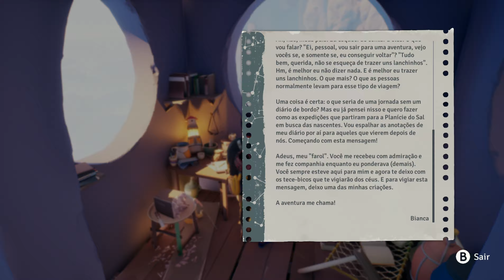JUSANT - O Início de Gameplay no Xbox Series S | Em Português PT-BR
Avenger's...

Escale uma torre muito alta, suba a novas alturas através de diversos biomas e junte o passado da torre ao lado de seu companheiro aquático.

O Que Eu Uso no Setup:
* Processador Ryzen 5 5500
* AMD RX 5700XT 8Gb
* 16Gb Ram DDR4
* Monitor Gamer Ozone DSP25 144Hz
* Monitor portátil 11,6" 1366x768
* Webcam Full HD usb Camlive
* Placa de captura usb hdmi
* Cadeira gamer Race X Rush
* Controle 8BitDo Ultimate

Minha Gamertag: Theoavenger3334
Instagram parceiro: tk_gameshop

Ajude o canal chave pix CPF: 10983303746